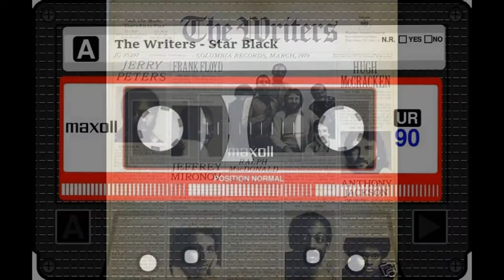The Writers - Star Black (1978)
The Writers